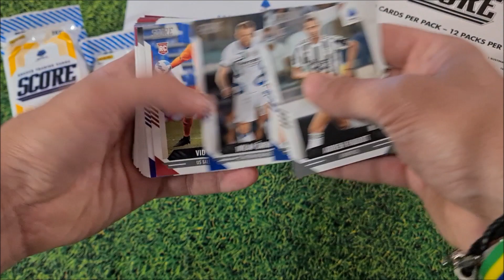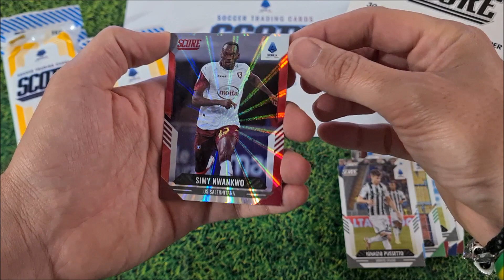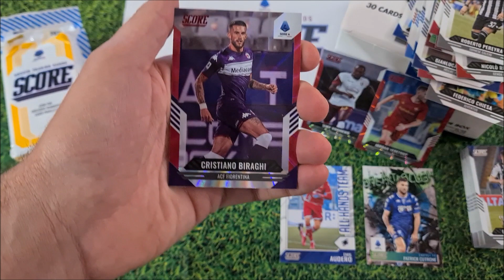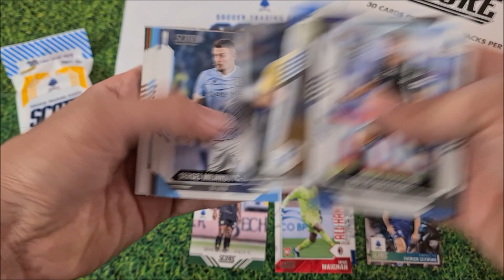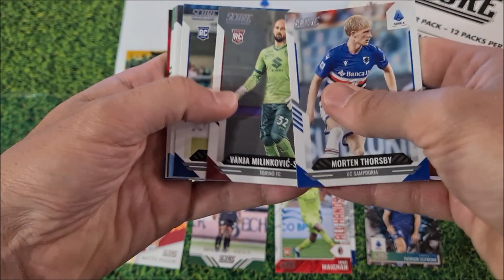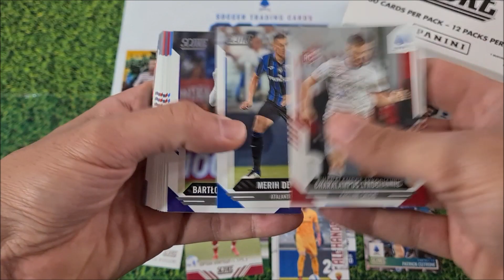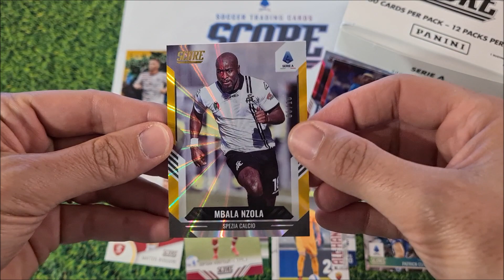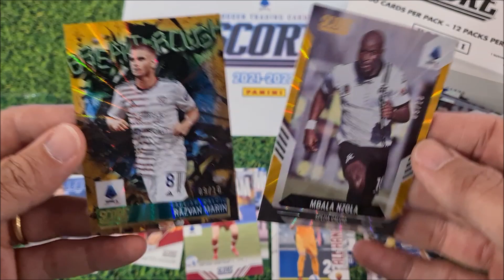🇮🇹 🇺🇸 FAT PACK BOX OPENING | Panini Serie A SCORE 2021/22 | 2 x GOLD PARALLEL 😵😲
Ciao ragazzi!!!

E' ARRIVATA LA COLLEZIONE PANINI AMERICA!!!
Finalmente anche in Italia sbarca il collezionismo made in USA con una SUUUUPER collezione... PANINI SCORE SerieA 2021/22.

Nel video di oggi andiamo ad aprire ben 5 FAT PACK del box SCORE e il risultato è ABBASTANZA BUONO! Per scoprire cosa ho trovato, beh, guardate il video!

--- LA RACCOLTA ---

La raccolta PANINI presenta per la prima volta in Italia una collezione di Trading Card Americane autentiche, realizzate da Panini America e dedicate al calcio Italiano e ai campioni della @seriea .

La collezione è composta da 400 soggetti
- 200 card BASE
- 160 card di SUBSET SPECIALI più rare, di cui 60 rarissime
- 40 card AUTOGRAFATE, con autografi autentici, di giocatori attuali e grandi leggende

Questo tipo di raccolte ha un sistema di card PARALLEL davvero impressionante che rende la collezione IMMENSA, infatti:
- Le 200 card Base hanno una versione standard e molte versioni «Parallel», con varianti di colore Red (non numerate), Orange (#/99), Blue (#49), Pink (#25), Purple (#15), Gold (#10), Green (#5), Black (1/1).
- Le 100 card definibili «Rare» hanno una versione standard e poche versioni «Parallel», con varianti di colore Gold (#10), Black (1/1).
- Le 60 card «Rarissime» non hanno varianti.
- Le 40 Autografate sono in versione: Standard (max #/199), Gold (max #/10) e Black (1/1)

Nel video andiamo ad aprire:
- 5 x FAT Pack (costo 6,00 euro)

Il totale dei prodotti aperti nel video è di 30,00 euro.
Buon divertimento!!!